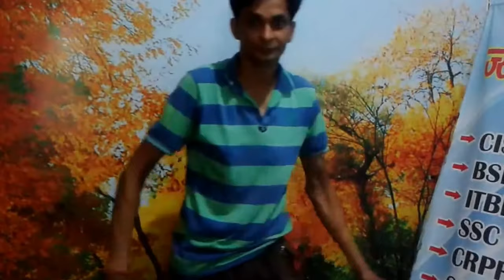Raj Tau- | ds of takla | Desi Haryanvi Comedy Video | -Desi Haryanvi Videos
takla deleted video ganja needs insured bal maza le takle ka deleted cuts ka.

This is an all original work of Raj Singh Raj Tau